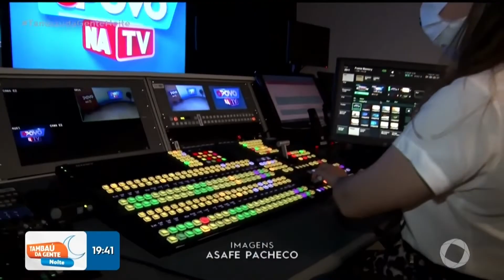Estreia apresentador Flávio Machado assume comando do 'O Povo na TV' -Tambaú da Gente Noite